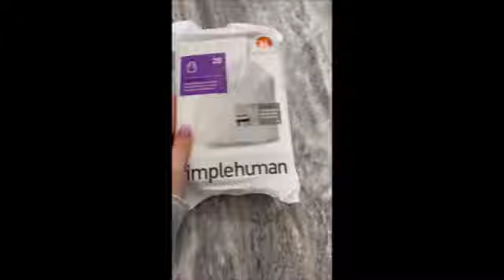Random Restocking, Refilling, Cleaning, and Organizing Asmr | TikTok Satisfying